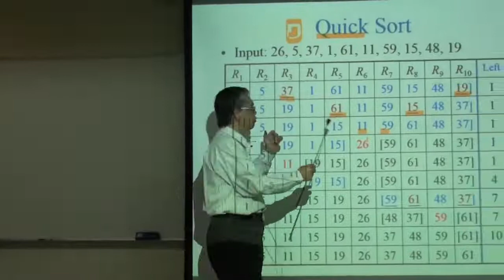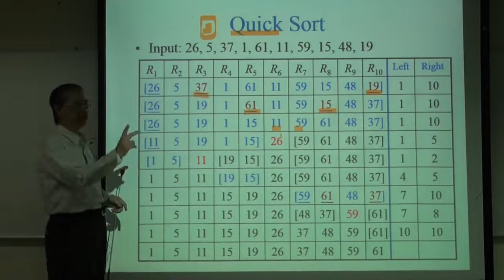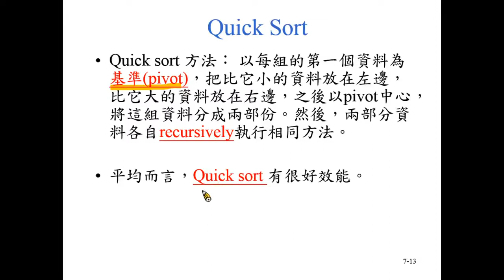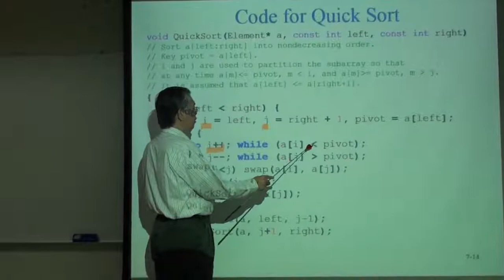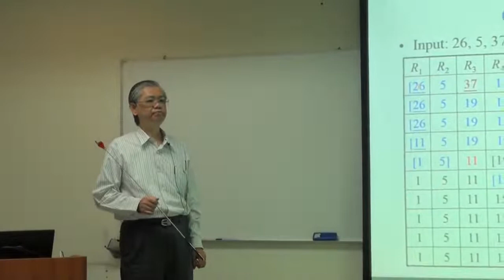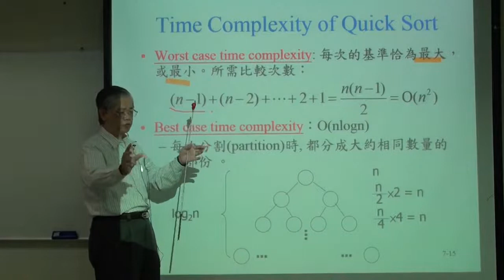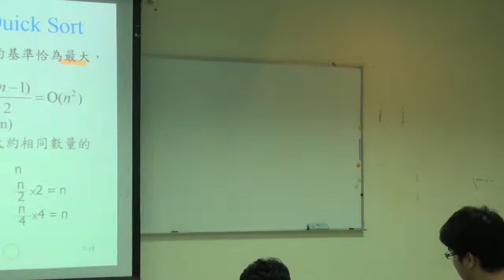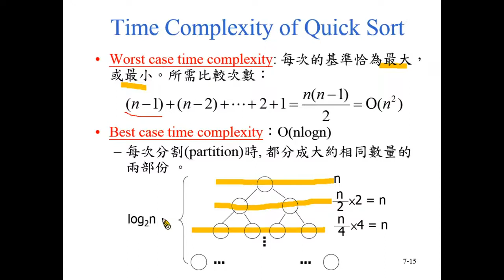資料結構99 ch13 2